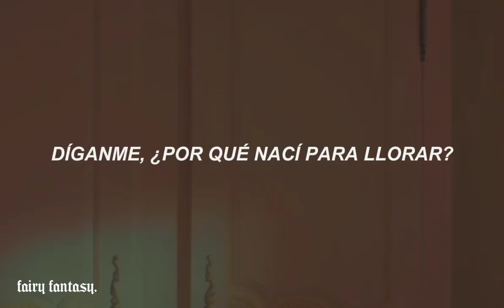melanie martinez - angel's song (cereal song)『sub. español』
Melanie Martinez - Angels Song (Cereal Song) - Traducida al español

lyrics:
Angels?
Hello, hi
Tell me why I was born to cry?
"Don't fear a thing, just fear of lovin'"
Confrontation's my worst nightmare
Hello, are you there?